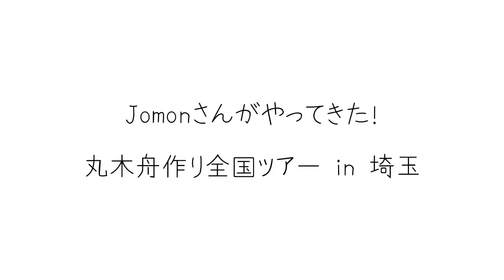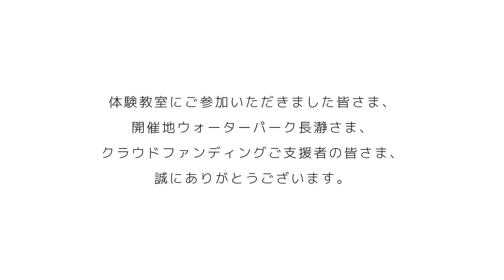【埼玉県 13/47】丸木舟作り全国ツアー in 長瀞ウォーターパーク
▪️47都道府県丸木舟作り無料体験教室申込み

Jomonさんがやってきた！全国丸木舟作りツアーin埼玉（ 開催地 ウォターパーク長瀞キャンプ場 ）